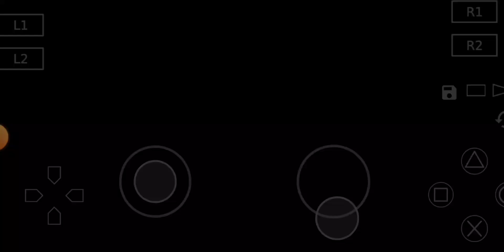God Hand Dragon Kick PS2 Android